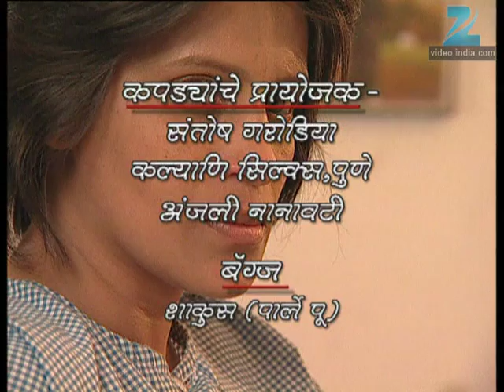Avantika - Marathi Serial - Full Episode - 544 - Sunil Barve, Mrinal Dev Kulkarni - Zee Tv